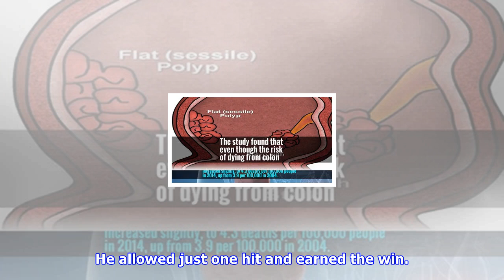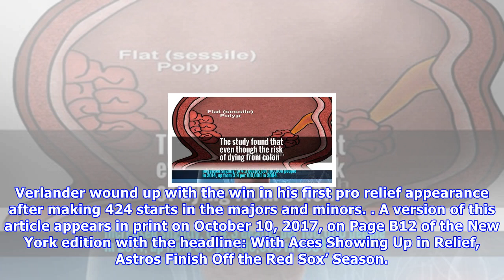With justin verlander in relief, astros oust red sox in a.l.d.s.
Alex Bregman, left, with Carlos Correa and Evan Gattis after hitting a game-tying home run in the eighth inning on Monday. Charles Krupa/Associated Press BOSTON — Justin Verlander outpitched Chris Sale in a relief role-reversal for the two aces, and the Houston Astros advanced to their first American League Championship Series, rallying past the Boston Red Sox, 5-4, Monday in Game 4 of their division series. Houston will open the A.L.C.S. on Friday, either at Cleveland or at home against the Yan...